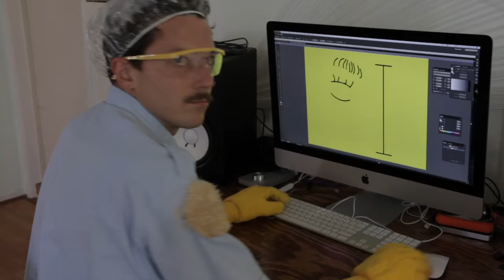Marcus Allen's New Job (TRAILER)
New Episode out on Wed, Sept 23!